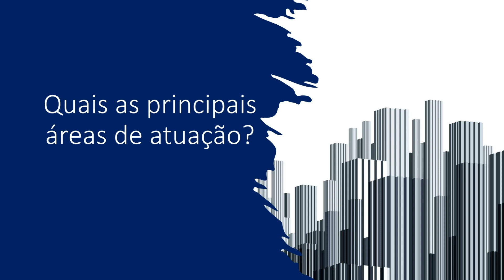Processos Gerenciais: o que é o curso e os seus desafios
O profissional de Processos Gerencias se torna cada vez mais importante na busca de resultados na organização. Por isso, o vídeo explica sobre o foco do curso, as áreas de atuação e os desafios na pandemia que podem ser fundamentais também no pós-pandemia.